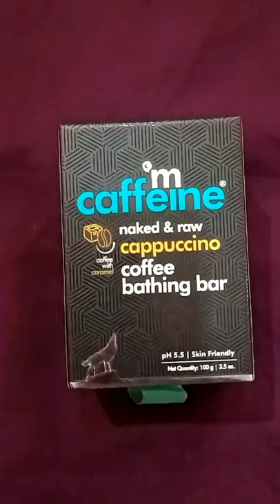"Mcaffeine" Naked & Raw Cappuccino Coffee Bathing Bar | Coffee SkinCare Products#mcaffeine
In This Video You Are Gonna Watch "Mcaffeine" Naked & Raw Cappuccino  Bathing Bar.

"FASHION HAUL" Here U Will Find Videos Relating To Womens Fashion & Lifestyle.

mcaffeine cofee soap review mcaffeine cofee soap mcaffeine products review mcaffeine soap
mcaffeine mcaffeine products mcaffeine products m caffeine kit mcaffeine company
mcaffeine website mcaffeine products online
nykaa mcaffeine body soaps best body soap for women best body soap best soap for winter
best soap for winter season in india best soap for winter dry skin mcaffeine review coffee scrub